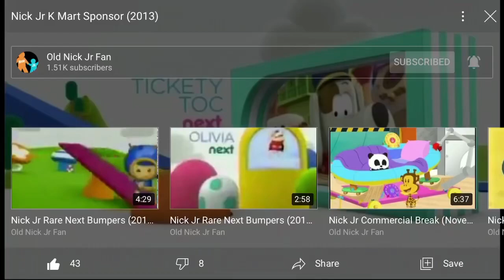Nick Jr. Charmin Sponsor (2014)